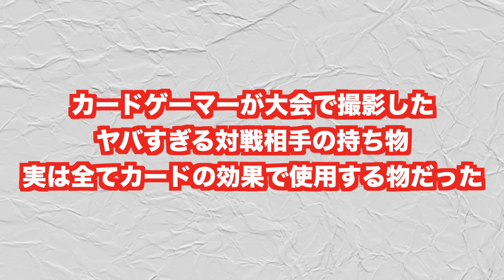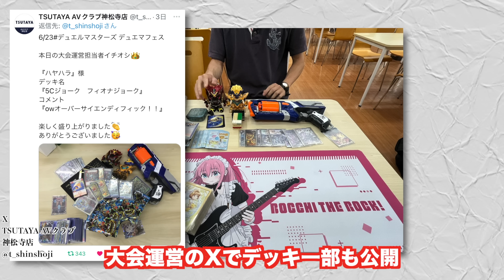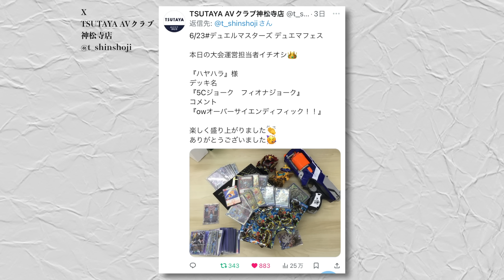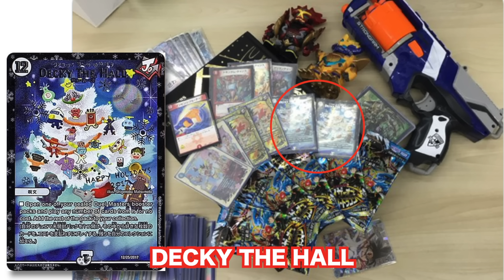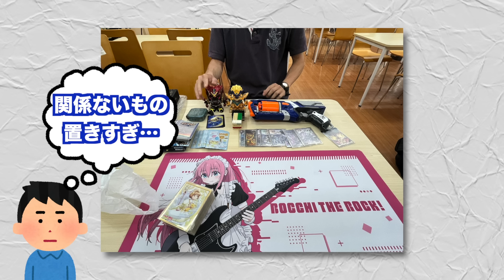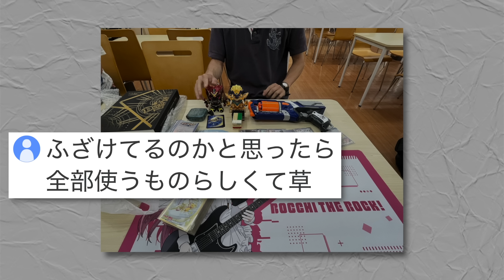カードゲーマーが大会で撮影したヤバすぎる対戦相手の持ち物、実は全てカードの効果で使用する物だったww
投稿者の原田ヨモギさんX

大会を開催したお店のX（対戦相手のデッキ一部公開）